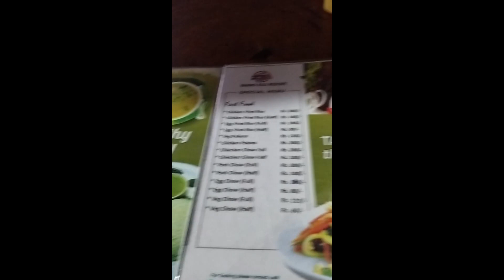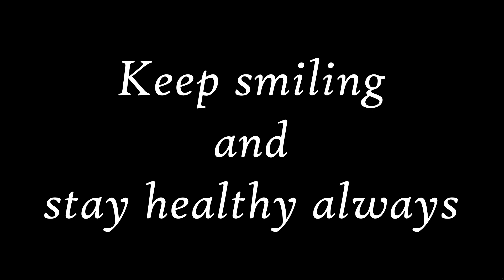Rhino Eco Resort, Assam (India)